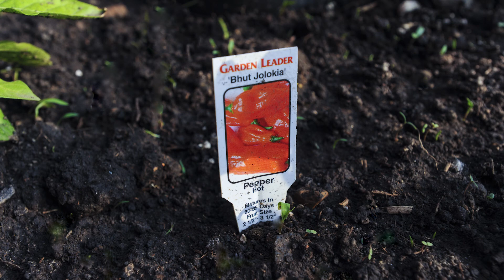Our first Garden at the Ranch.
We Completed our Garden and planted. We cannot wait for our first harvest.